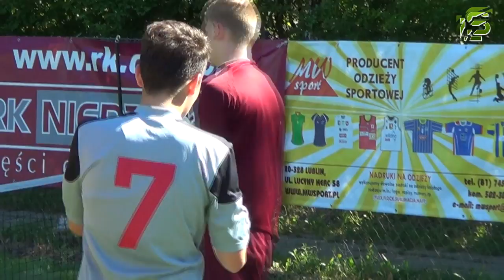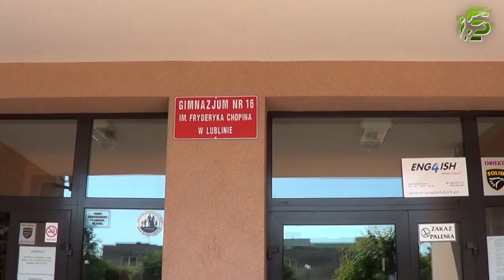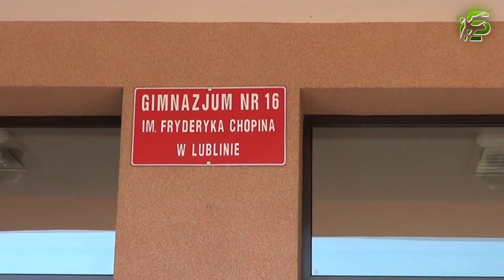Coca-Cola Cup: Gimnazjum nr 16 w finale!